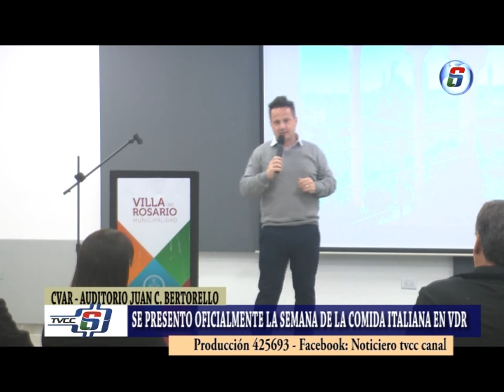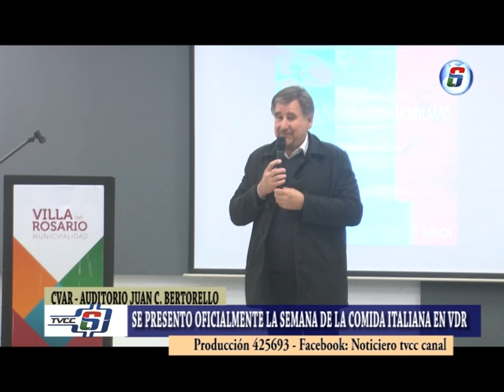SE PRESENTO OFICIALMENTE LA SEMANA DE LA COMIDA ITALIANA EN VDR